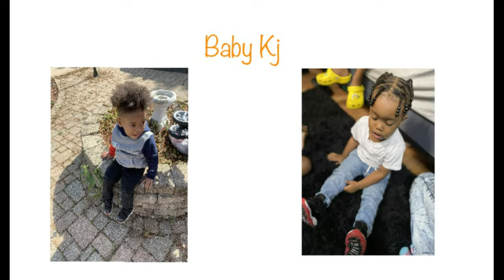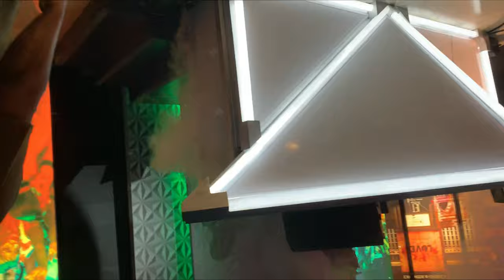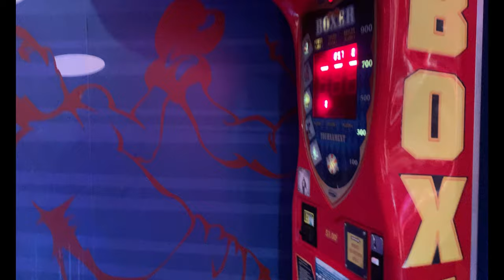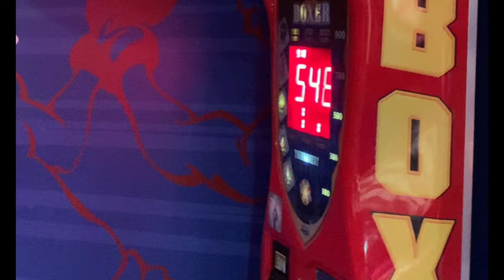WENT TO WAX MUSEUM|I DUNK ON SHAQ (BAECATION) *DAY 2*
ANGIE;JELLO_BAKER

AGE;
ANGIE-22
SHAWN-23